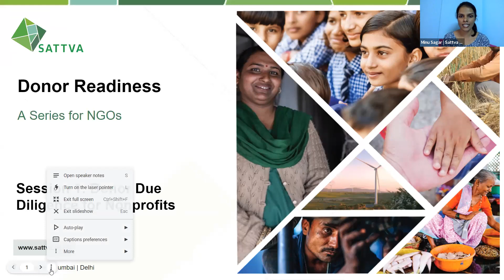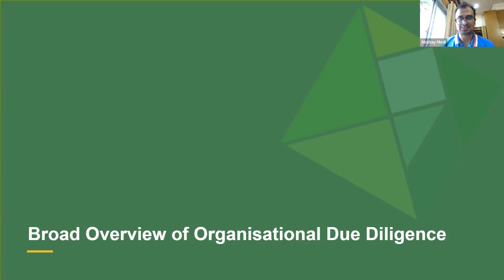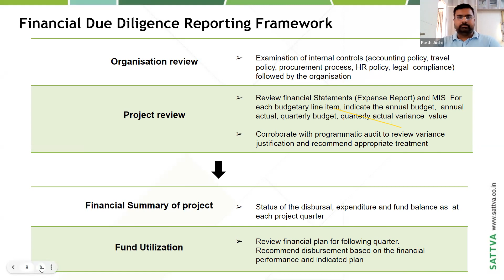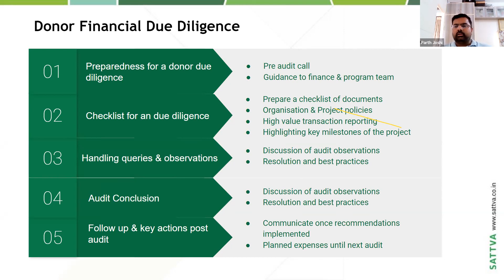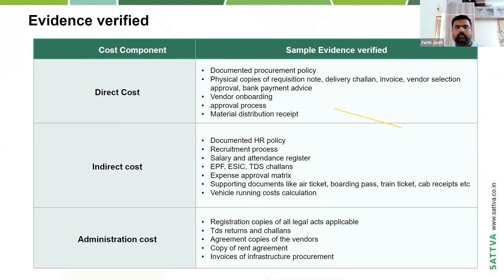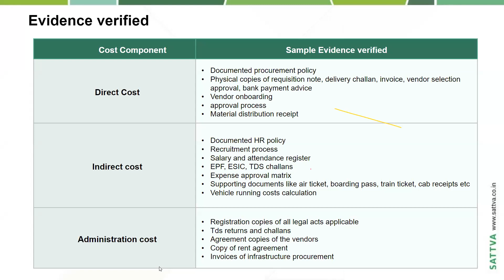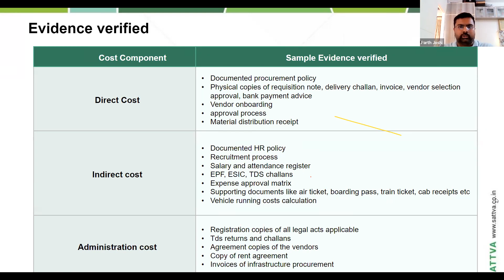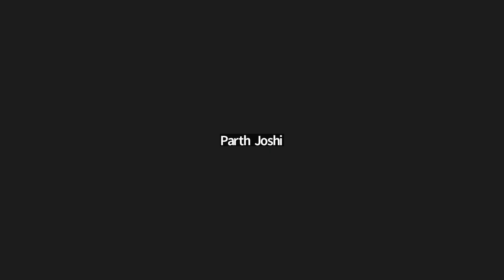(Financial) Due Diligence for Nonprofits- Session 1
This resource will provide you with an overview of financial audit and due diligence and help your organisation prepare for the same. The key aspects covered are:

- Key elements of financial due diligence
- End to end due diligence process
- Preparedness required by organisations across different tracks of financial due diligence